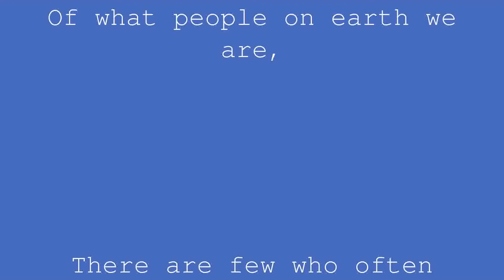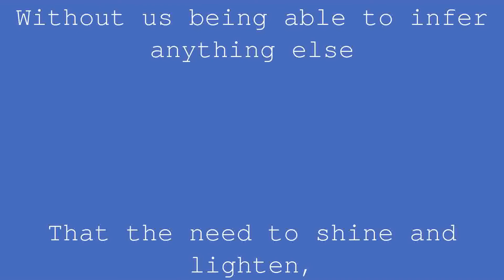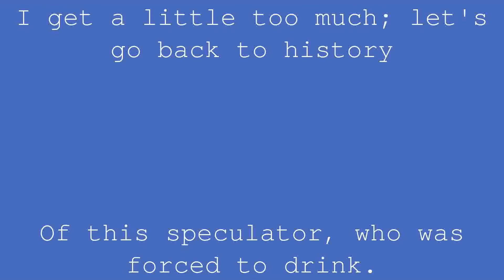The Astrologer Who Dropped in a Well | Jean de la Fontaine | Book 2 Fable 13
An Astrologer one day let himself be
At the bottom of a well. They said to him, Poor beast.
While barely at your feet you can see,
Do you think you're reading over your head?
This adventure in itself, without going any further,
Can be used as a lesson for most men.
Of what people on earth we are,
There are few who often
Do not like to hear say,
That in the Book of Destiny mortals can read.
But this Book which Homer and his own singed,
What is chance among Antiquity?
And among us Providence?
But by chance there is no science.
If he were, we'd be wrong.
To call it chance, no fortune, no fate.
All things very uncertain.
As for sovereign wills
Of him who does everything, and only with purpose,
Who knows them only he? how to read within it?
Would he have printed on the front of the stars
What the dawn of time encloses in its sails?
How useful, to exercise the mind
Of those who wrote from the Sphere and the Globe?
To make us avoid inevitable evils?
To get us into the goods of pleasure incapable?
And causing disgust for these warned goods,
Convert them into evils before they came?
It's a mistake, or rather it's a crime to believe it.
The firmament moves; the stars make their course;
The Sun shines us every day;
Every day its clarity succeeds the black shade;
Without us being able to infer anything else
That the need to shine and lighten,
To bring the seasons, to ripen the seeds,
To pour on the bodies certain influences.
Moreover, in what responds to the fate always diverse
That always equal train the Universe runs?
Charlatans, horoscope-makers,
Leave the Courts of the Princes of Europe.
Take the blowers with you for a while.
You don't deserve more faith than these people.
I get a little too much; let's go back to history
Of this speculator, who was forced to drink.
In addition to the vanity of his deceptive art,
It is the image of those who yawn at chimery,
However, they are in danger,
Either for them or for their business.